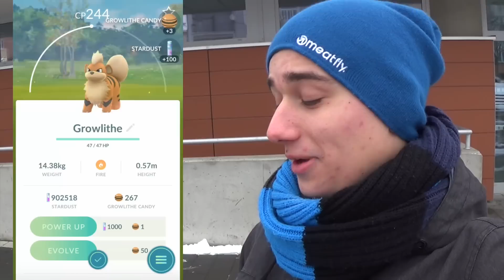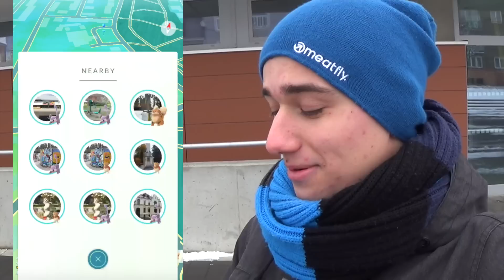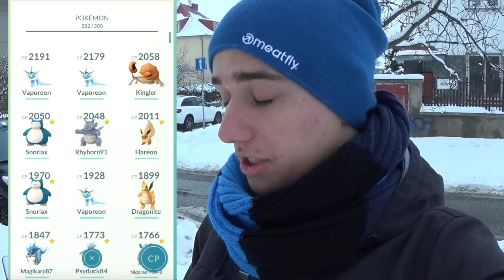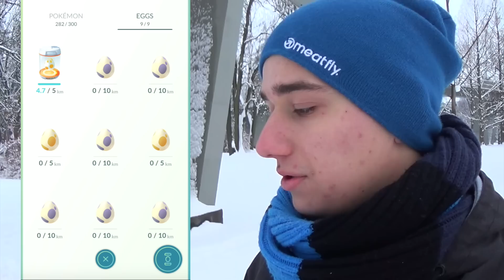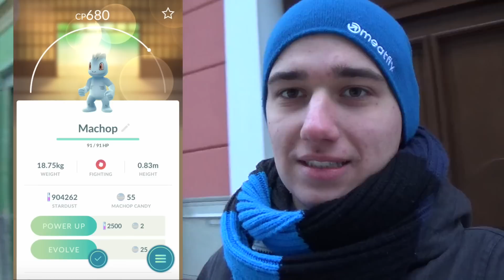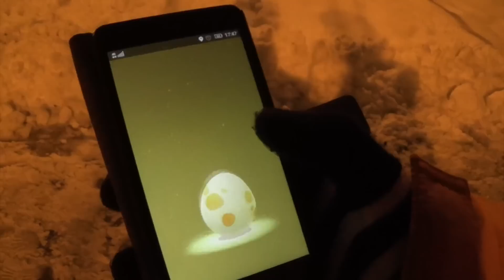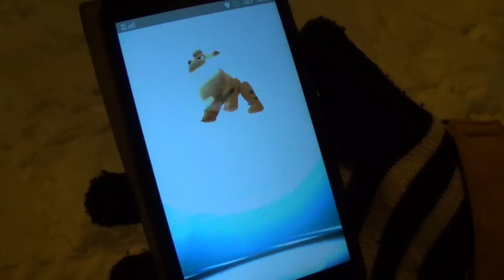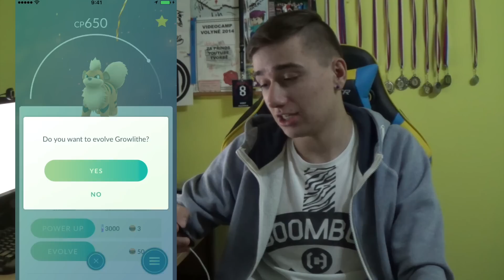Pokemon GO | Výprava Olomoucí a ničení gymů! | Jakub Destro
Výprava po Olomouci a ničení gymů! + dost velké staty!

Facebook stránka Jakub Destro - Pokémon GO!

Stránka plná informací, novinek a věcí ze světa Pokémon GO!